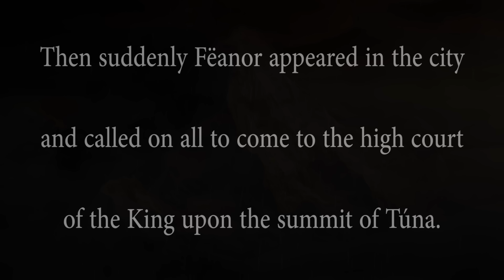"The Oath of Fëanor" (obsolete version) Silmarillion Soundtrack - Fantasy music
The track 'The Oath of Feanor' is a monumental composition that brings to life the unforgettable moment of Feanor's oath in J.R.R. Tolkien's The Silmarillion. It all began with an epic voiceover that I captured in one awe-inspiring take, ensuring every word resonates with the intensity and determination of Feanor's character. I then carefully scored the music to perfectly align with the voiceover, crafting a seamless blend of sound and narrative.

In this composition, you'll experience the immersive power of the music as it weaves in the iconic Silmarils motif. You'll hear it mirrored, played backwards, and creatively distorted, echoing the intricate and tumultuous nature of Feanor's oath. The intertwining melodies and harmonies create a captivating symphony that captures the depth and magnitude of this pivotal moment in Tolkien's world.

Prepare to be transported to a realm of high drama and boundless ambition as you listen to 'The Oath of Feanor.' Immerse yourself in the mesmerizing fusion of voice and music, where the Silmarils motif takes on new dimensions, stirring your emotions and igniting your imagination. This is a musical journey that pays homage to the grandeur and complexity of the Silmarillion, inviting you to experience the power of Feanor's oath like never before.
I'd be honoured if you would join me on this musical journey. Your support is greatly appreciated.

The Atlas of Middle-Earth:
The Complete Guide to Middle-Earth:

Vanda Feanáró Nossëo

Nai kotumo ar nilmo, kalima Vala

thauza ar poika, Moringothonna,

Elda ar Maiya ar Apanóna,

Endóressë Atan sin únóna,

ilar thanyë, ilar melmë, ilar malkazon sammë,

osta ilar harwë, lau Ambar tana,

só-thauruvá Fëanárollo, ar Fëanáró nossello,

iman askalyá ar charyá, ar mi kambë mapá,

herá hirala ar haiya hatá

Silmarillë. Sí vandalmë ilyai:

unqualé son antávalme mennai Aurë-mettá,

qualmé ten' Ambar-mettá! Quettalman lasta,

Eru Ilúvatar! Oiyámórenna

mé-quetamartya íre queluvá tyardalma.

Ainorontessë tirtassë lasta

ar lma-vandá enyalaz, Varda Manwë!

Literal translation

May it be foe or friend, bright Vala

foul or clean, Morgoth-breed,

Elda or Maia or After-born,

in Middle-earth Man now unborn,

neither law, nor love, nor swords' league,

dread nor wound, no indeed not Doom that,

him will defend from Fëanor, and from Fëanor's kindred,

whoso hides or possesses, and in hand grasps

has finding and afar casts

a Silmaril. This we all swear:

death him we will give ere the Day's End,

agony till the World's End! Our word hear,

Eru Allfather! To the everlasting-darkness

doom us when fails our deed.

On the holy mountain hear our witness

and our oath remember, Varda and Manwë!